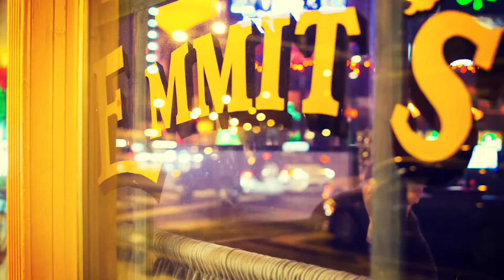How to make a Cafe Caribbean Cocktail - Tipsy Recruiter 13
We're hunkering down for a massive cold front next week, but you can stay warm with these Cafe Caribbean Cocktails. (The secret ingredient is dumping in all the amaretto you can.)

Learn from our Tipsy Recruiters how to make the perfect drink to fend off the cold, stay in, and binge-watch Netflix.